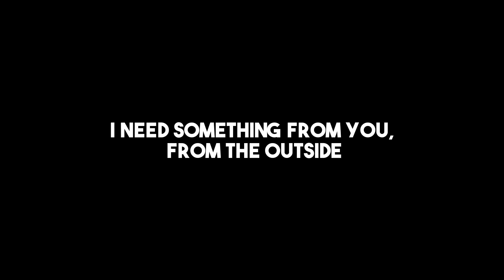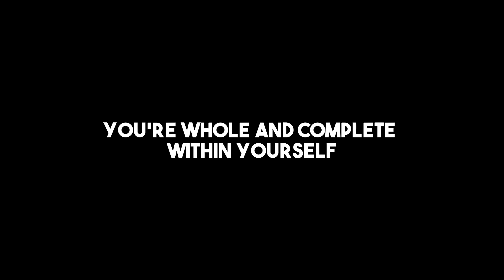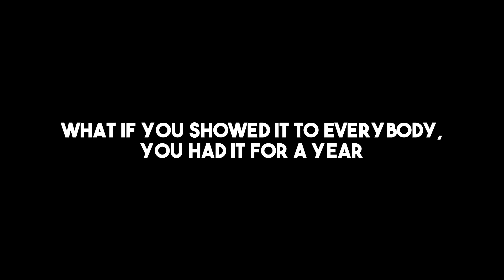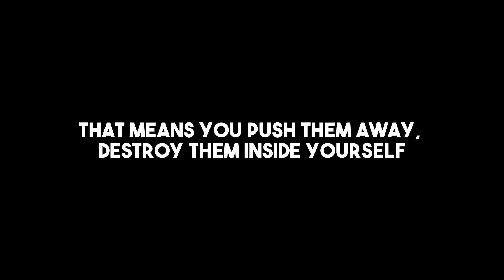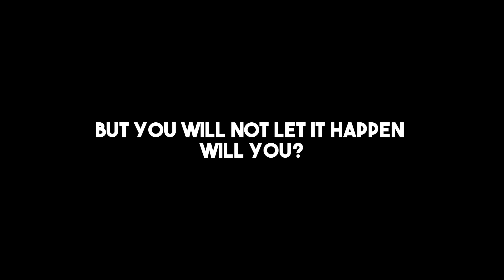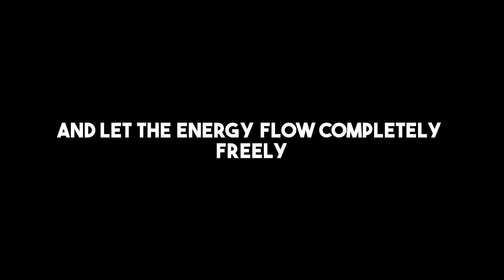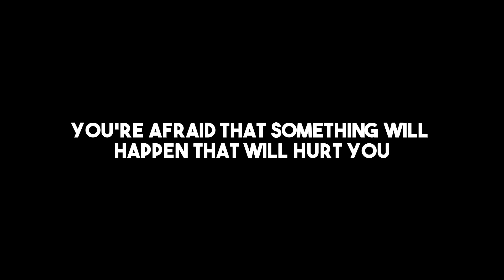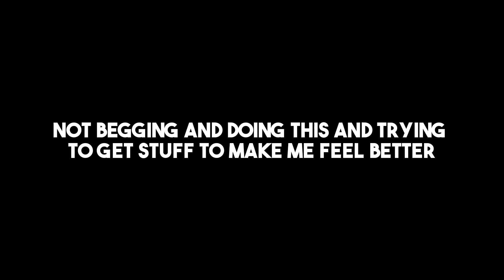How to Stop Running Around and Start Your Inner Journey? | Michael A.Singer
There’s no point in taking New Year’s resolutions or filling bucket lists if the real issue is not addressed.

In this video Michael A.Singer speaks about the importance of looking at the root of things inside of us and harnessing this new year to start the only journey that matters.

MICHAEL A. SINGER is the author of #1 New York Times bestseller The Untethered Soul and New York Times bestseller The Surrender Experiment, which have been published worldwide. He had a deep inner awakening in 1971 while working on his doctorate in economics and went into seclusion to focus on yoga and meditation. In 1975, he founded Temple of the Universe, a now long-established yoga and meditation center where people of any religion or set of beliefs can come together to experience inner peace. He is also the creator of a leading-edge software package that transformed the medical practice management industry, and founding CEO of a billion dollar public company whose achievements are archived in the Smithsonian Institution. Along with his nearly five decades of spiritual teaching, Michael has made major contributions in the areas of business, education, healthcare, and environmental protection.

All ideas expressed on this channel are for entertainment and general information purposes only. There is no advice on what a person should or should not do. Any response made by anyone after hearing this communication is his or her own interpretation and responsibility. The ideas expressed by this channel should not be considered a substitute for medical advice or professional help. If expert assistance or advice is needed, the services of a qualified professional should be sought.